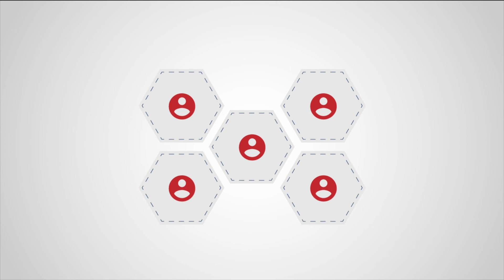Get Funds For Your Hotel Development | Small Business Loan For Your Brand | Why Hotel Money Labs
With Hotel Money Labs Network, you as a hotel owner get to raise capital or get funds for your hotel development in a safe and secure manner while Hotel lenders gain access to reliable, credit-worthy hotel owners with a long track record of debt servicing and hotel management.

At Hotel Money Labs Network, we also provide logistics, prepare proposals, organize documents, and deliver follow-up support to complete paperwork such that hotel owners get to build a strong case for financial assistance.
Want to see how our network can help lenders boost hotel financing operations while helping owners sky-rocket their hotel brand?